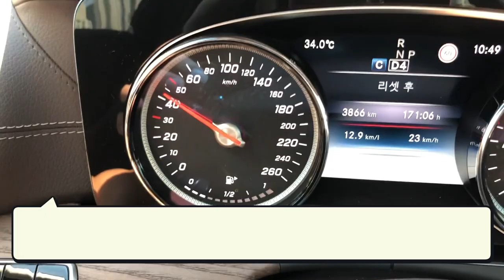H.O DANCE VLOG !!! 동백섬 뛰기 !!!!! [HODANCE]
H.O DANCE STUDIO
KOREA
BUSAN CITY